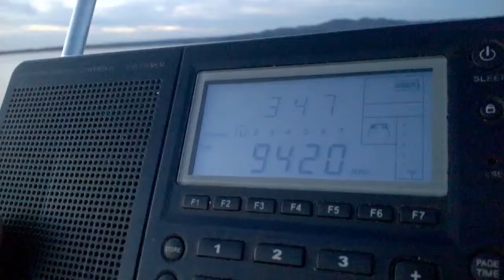9420 kHz Voice of Greece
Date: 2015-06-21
Time: 03:46 UTC
Receiver: Grundig G5
QTH: Folsom Lake, CA